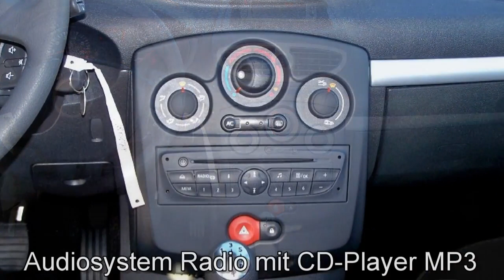Autohaus S+K Renault Clio schwarz